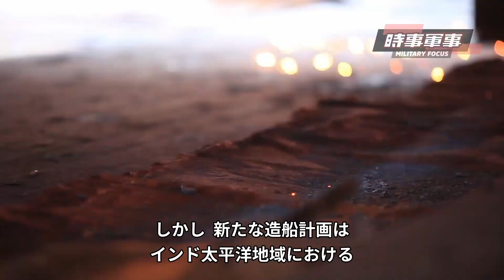【時事軍事】中共の「世界最大海軍」は虚名となり、海軍力の天秤は米軍に傾くだろう